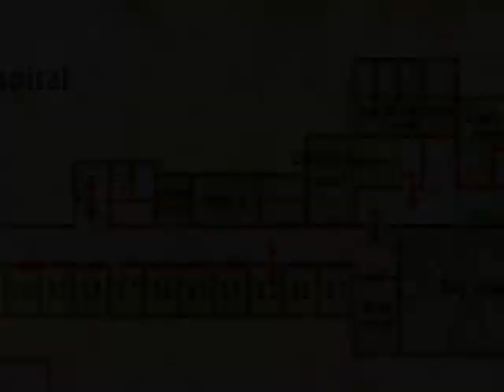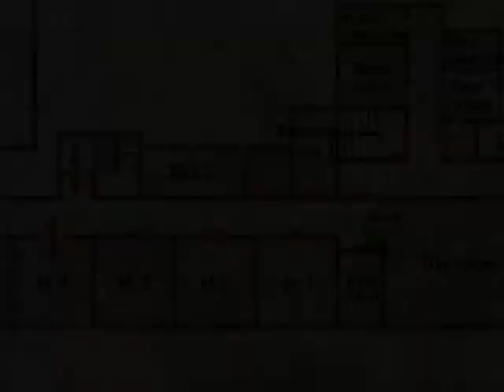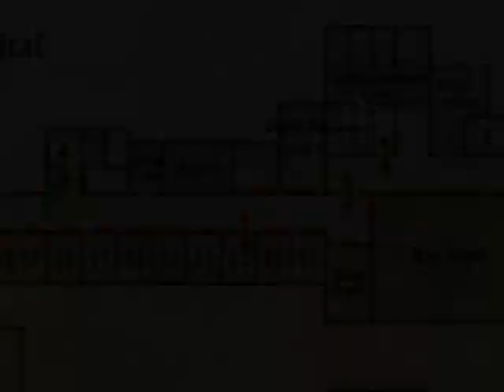Silent Hill 2 Walkthrough Part 16 by Tenpinmaster